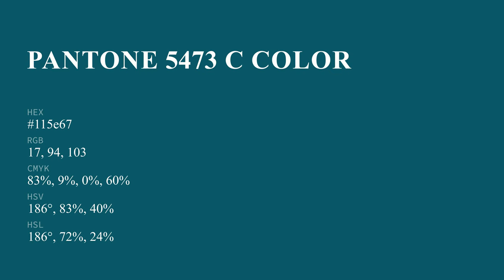color 115e67 hex color - Green color - Warm color 115e67